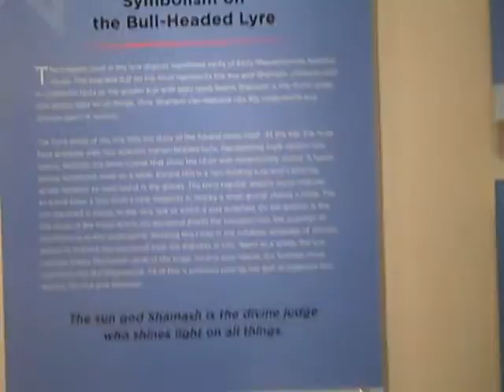University of Pennsylvania Museum of Archaeology and Anthropology